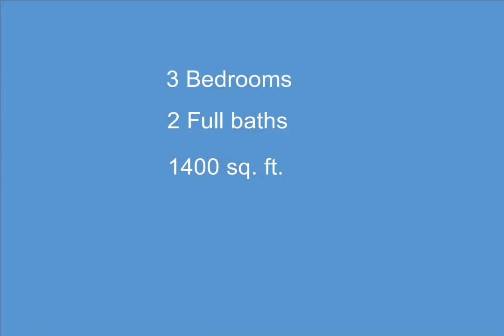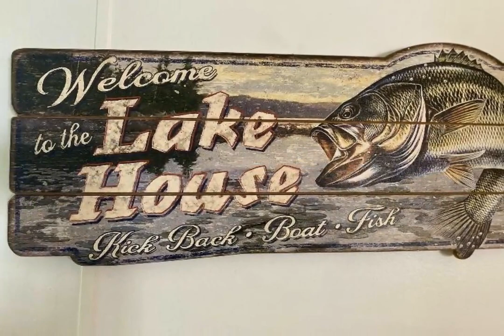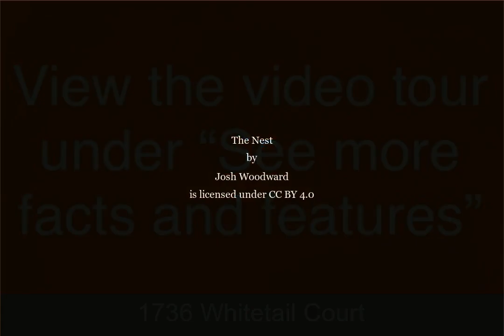1736 Whitetail Court, West Branch, MI - 201831643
3 Bedrooms, 2.0  Bathrooms, $180,000, MLS# 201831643

You Can't Miss This View on Fawn Lake Waterfront! Updated 3 bedroom, 2 bath home on 1.5 lots for 130 feet of frontage. Very well maintained with 2x6 walls, vaulted ceilings, master suite with private bath, deck overlooking the water and a very quiet setting! This is a great property to enjoy now as a get-a-way and retire to when you're ready! Two storage sheds, a large Shelter Logic Tent Type Enclosure for parking, dining/family room, some nice landscaping and more! Has Natural Gas. Being used as short term rental property. Has nice decks on the waterfront side and a nice bon-fire pit area. Fawn Lake is a small, private lake, perfect for fishing and fun and allows only small gas motors for quiet enjoyment. There's a great park area with playground for kids and not too far to West Branch!